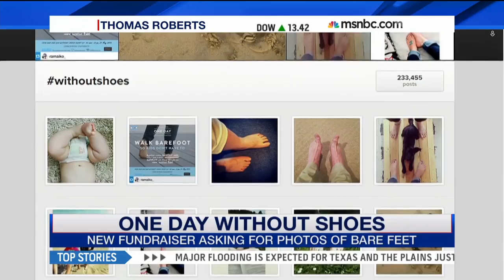TOMS CEO Asks You To Go 'One Day Without Shoes' | msnbc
TOMS CEO Blake Mycoskie is celebrating the company's 9th anniversary with a twist: Upload a photo of barefeet to Instagram and TOMS will donate a free pair of shoes to a kid in need.